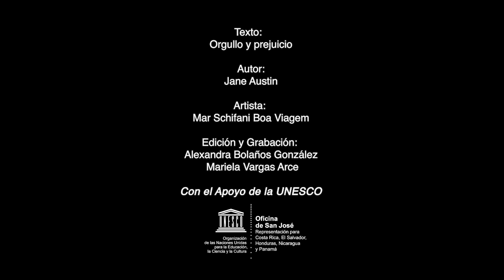Lectura Interpretada Orgullo y Prejuicio Ma Fernanda Schifani